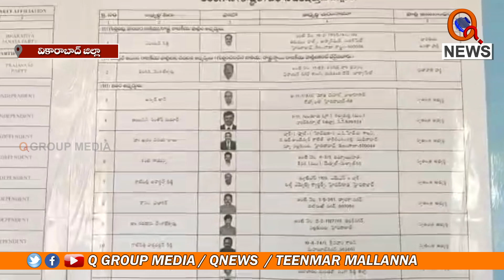పరిగిలో టీచర్స్ ఎమ్మెల్సీ పోలింగ్ ప్రారంభం : MLC Elections || TeenmarMallanna || QNews || QNewsHD